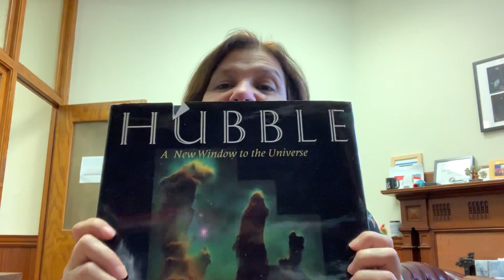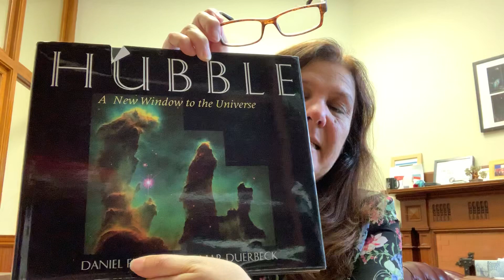5 minutos de Hubble e Estrelas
Evolução das Estrelas